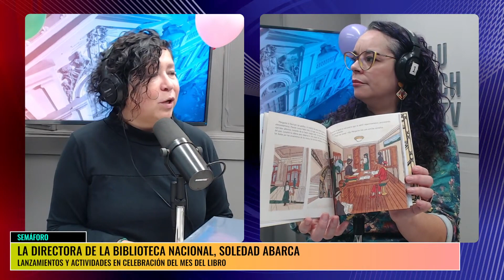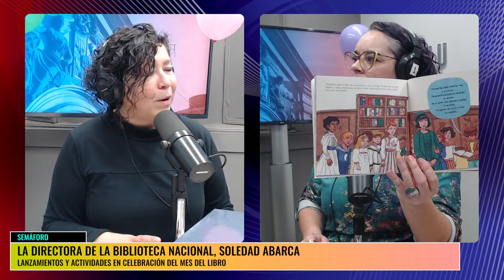Los lanzamientos y actividades de la Biblioteca Nacional en el Mes del Libro, junto a Soledad Abarca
En Semáforo, la directora de la Biblioteca Nacional de Chile, Soledad Abarca, comenta los nuevos lanzamientos y actividades en celebración del Mes del Libro.

Cada mañana, de 10 a 11 horas, la periodista Antonella Estévez invita a los auditores de Radio Universidad de Chile a informarse y reflexionar sobre nuestra realidad.
Con la ayuda de notables panelistas e invitados, este espacio busca contextualizar los temas de actualidad e interés de manera dinámica y entretenida.